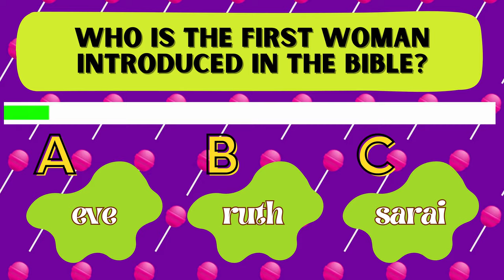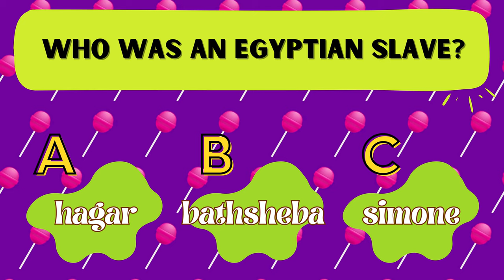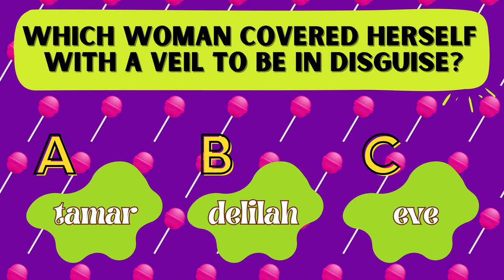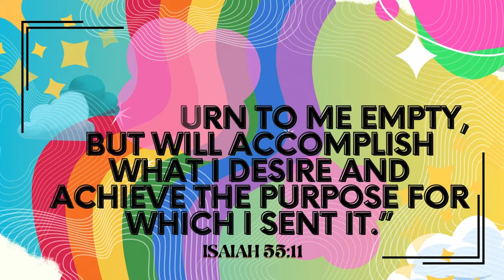Women In The Book of Genesis Quiz ✞ | Women In The Bible Knowledge Trivia Quiz | Kids Bible Lessons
🙏 How well do you know the women in the book of Genesis? Race against the time to see if you can answer all there is to know the wondrous women in this book. See if you can guess all correctly on this challenging fun bible quiz!